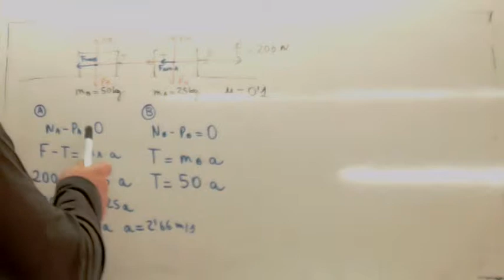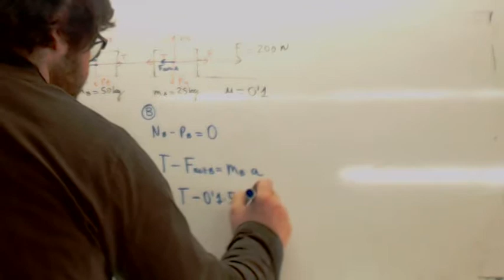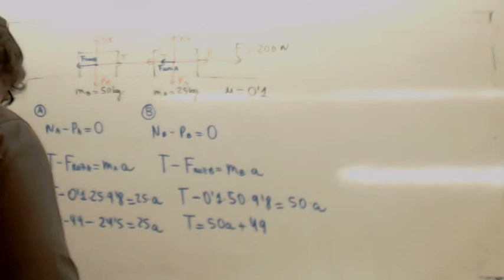Dinamica Cuerpos enlazados sobre plano horizontal con rozamiento Usero